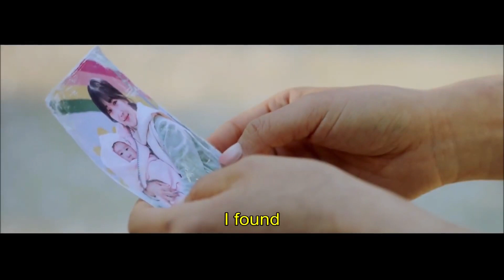Review Drakor Lie After Lie Kdrama Terbaru 2020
Halo Sobat BB69!

Pada episode kali ini kita akan membahas sebuah serial yang bikin emosi campur aduk!
Lie After Lie
Director: Kim Jeong-Kwon
Writer: Kim Ji-Eun
Network: Channel A
Episodes: 16
Release Date: September 4, 2020
Casts : Lee Yu-Ri , Yeon Jeong-Hun , Lee Il-Hwa , Kwon Hwa-Woon , Lim Ju-Eun , Go Na-Hee

Ayo tunggu apa lagi, segera tonton serial ini.
Jangan lupa dengarkan episode episode lainnya tentunya dengan tema berbeda.
See You!